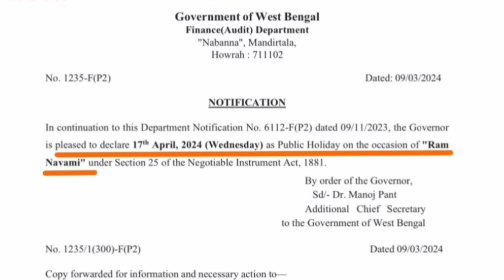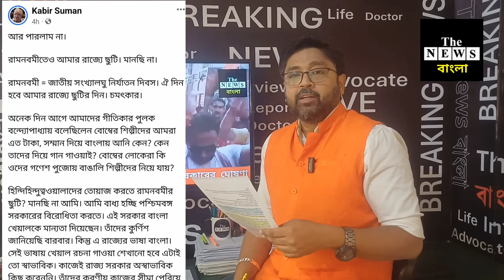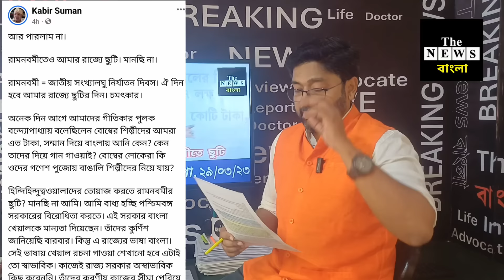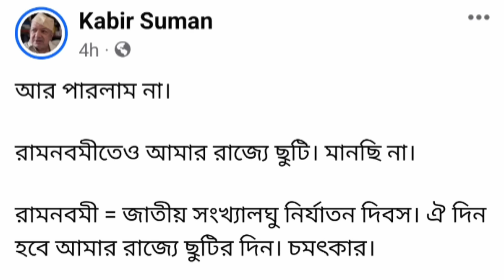শুভেন্দুর চাপে রামনবমীতে ছুটি মমতার, প্রতিবাদ বুদ্ধিজীবী সুমনের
লোকসভা ভোটের আগে বাধ্য হল মমতা সরকার @thenewsbangla